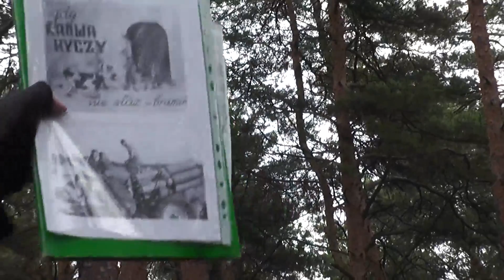Wycieczka rowerowa śladem obozów pracy D.A.G. #7